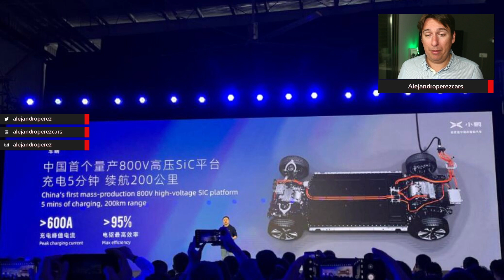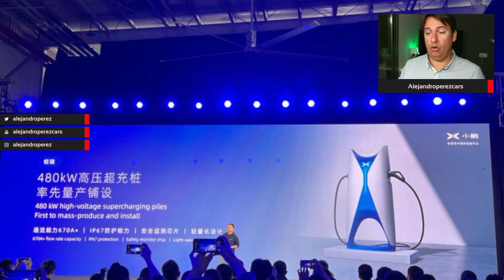Xpeng Tech Day: Coche volador, NUEVA plataforma 800V y cargadores de 450Kw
Repaso a todas las novedades presentadas por Xpeng en su Tech Day que sin duda os van a sorprender, porque nos tren:

 - El futuro de su coche volador.
 - Los cargadores ultra rápidos de 450Kw
 - Nueva Plataforma de 800V para coches eléctricos.